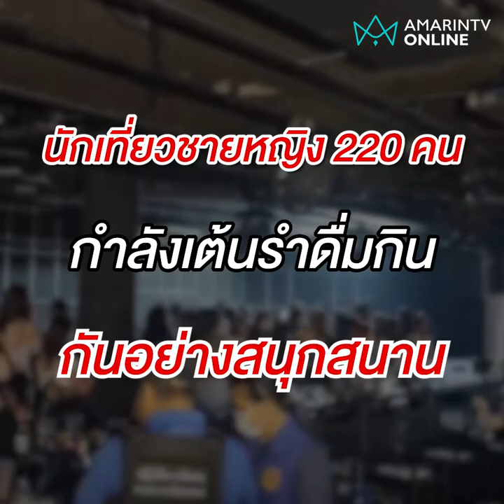บุกจับผับดัง นักเที่ยวฮือ ยานรกเพียบ | เรื่องร้อนอมรินทร์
มท.1ลุยเอง บุกจับผับดัง ย่านเลียบด่วนรามอินทรา พบยาเสพติดอื้อ แถมไม่มีใบอนุญาตเปิดกิจการ